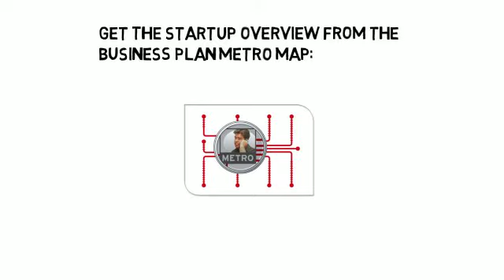3 things that describe the market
Before you start any sales and marketing activities you should establish a solid knowledge of the market by making a market description.